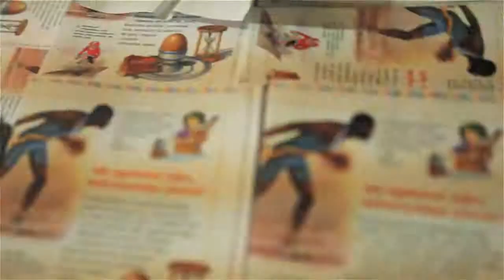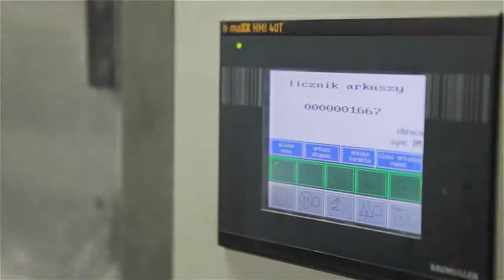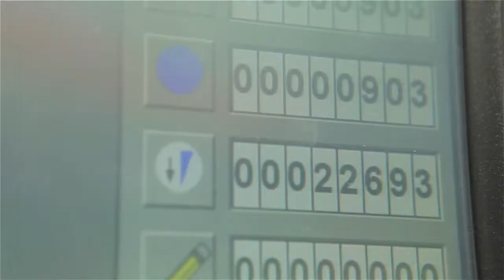Druk Intro DE